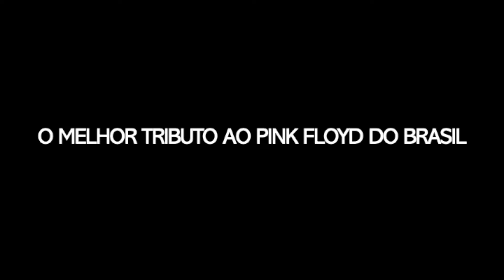Atom Pink Floyd - High Hopes e In The Flesh!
O melhor tributo ao Pink floyd do Brasil apresenta a turnê Coming Back to Life 3D. O primeiro tributo com projeções 3D do Brasil! Uma viagem imersiva pela história do Pink Floyd.